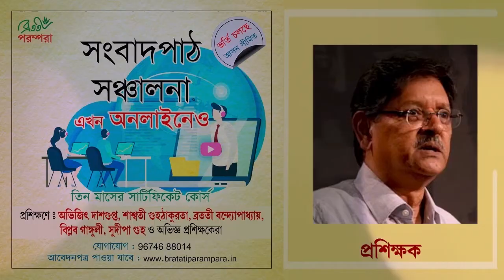শুধু কবিতার জন্য আমি অমরত্ব তাচ্ছিল্য করেছি | West Bengal Election | 22nd March | BP Digital News